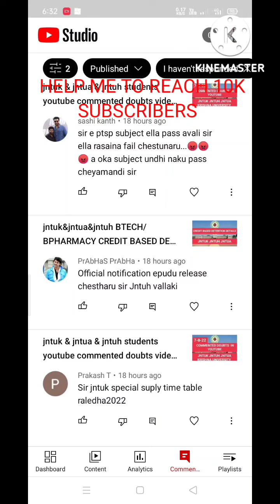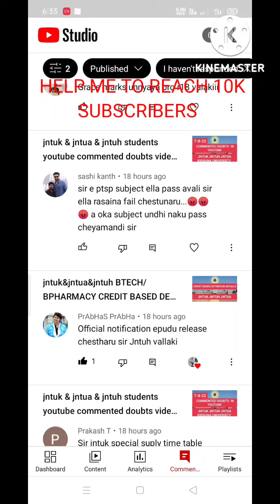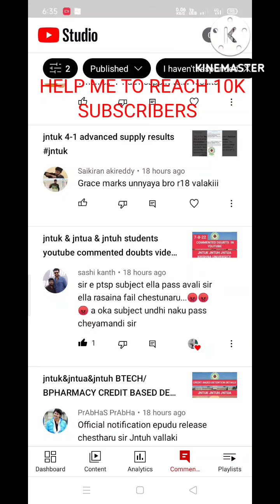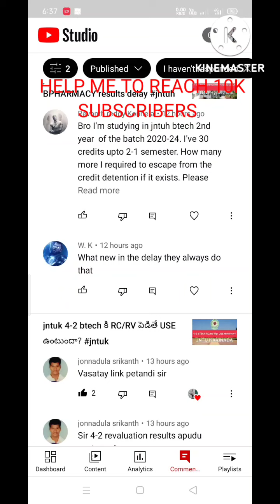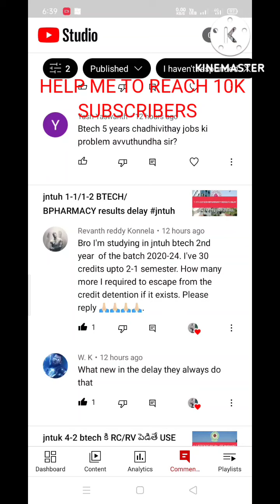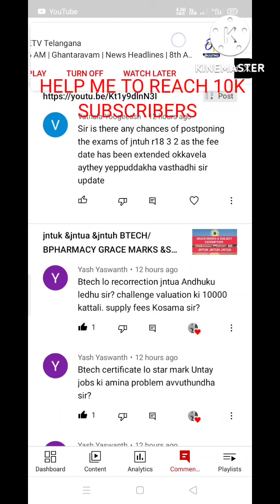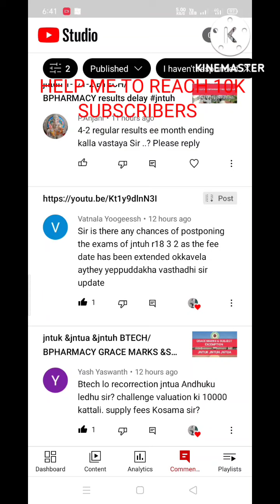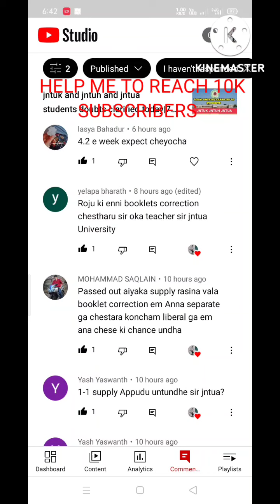jntuk & jntua & jntuh students youtube commented doubts video 8-8-22#jntuk